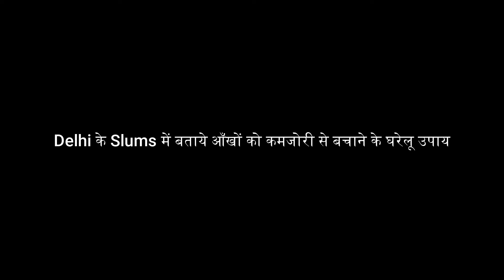Delhi के Slums में बताये चेहरे के रंग को साफ करने के उपाय | Skin Whitening Remedy | Skincare Routine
Dr. Upasana Vohra ke naye video mein aapka swagat hai! Is video mein, main aapko Delhi ke slums mein le jaa rahi hoon, jahan main logon se milkar unhe skin care aur chehre ko saaf rakhne ke liye kuch simple aur effective gharelu upaay bata rahi hoon. Mera focus hai ki log apne ghar mein available cheezon ka use karke apni skin ko healthy aur glowing kaise bana sakte hain. Yeh natural remedies aapki skin ki dekhbhal ke liye bahut hi asaan aur faydemand hain. Aap bhi in tips ko apne routine mein include karke apni skin ka khayal rakh sakte hain! Video ko pura dekhein aur apne sujhav aur anubhav humein comments mein zarur batayein.

Delhi के Slums में चेहरे के रंग को साफ करने का घरेलू उपाय बताया | Skin Whitening | Upasana Ki Duniya

Dr upsana vohra, upasana vohra new video, delhi slums, remove pigmentation,pigmentation treatment for face,how to get glowing skin in 7 days,upasana ki duniya,how to get fair skin,natural remedies,rang gora kaise karen,face ko clean kaise kare,chehre ko saaf or gora kaise kare,jhaiyon ki cream,Jhaiya kaise hataye,Jhaiya khatam karne ki cream,pigmentation treatment,pigmentation ka ilaj,pigmentation kaise hataye,home remedies for fair skin,Dr. Upasana Vohra,Upasana ki duniya,Melasma treatment at home, Pigmentation removal

About the channel:
Dr. Upasana Vohra is the founder of Ved Ayurveda Sansthan. She has been doing practice in Ayurveda for the last 7 years. On this channel, Upasana ki Duniya, she has been sharing basic home hacks that have given unbelievable results.

🔔 Dr. Upasana Vohra ( Patients Result ) -